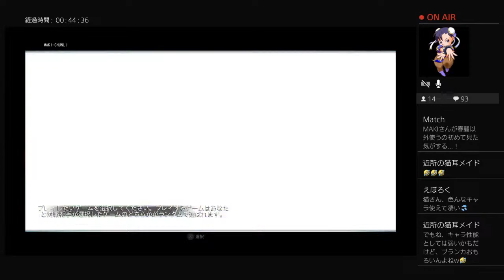ZERO3対戦会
ストリートファイターZERO3(たまにスパ2X)プレイヤー・春麗使いMAKIのチャンネル